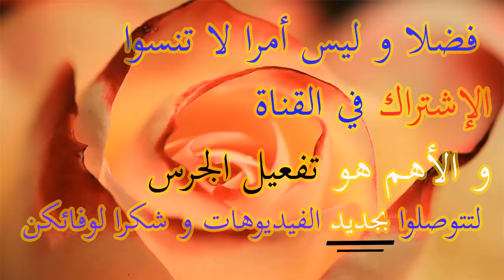Merci YOUSRA de Bijouterie Fatine-استقبلو زوجي أحسن إستقبال مشترياتي من محل بيجوتري فاتن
Bijouterie Fatine 2018 au maroc-أروع موديلات مجوهرات الذهب و أسعارها عند بيجوتري فاتن